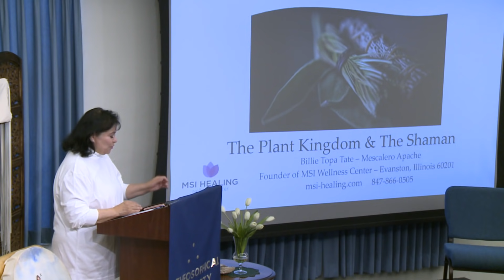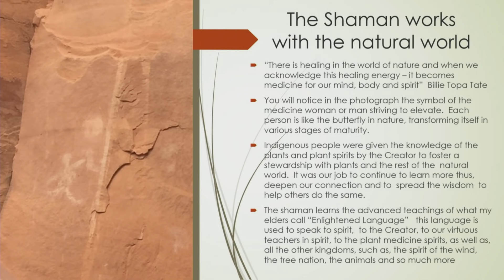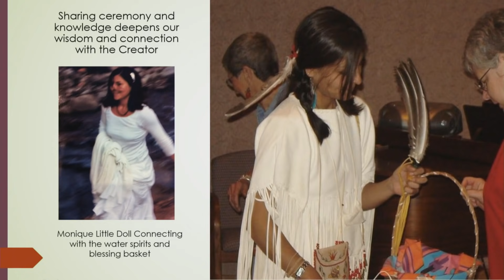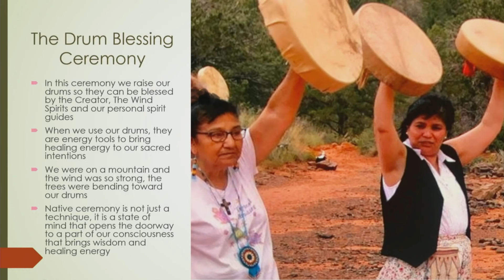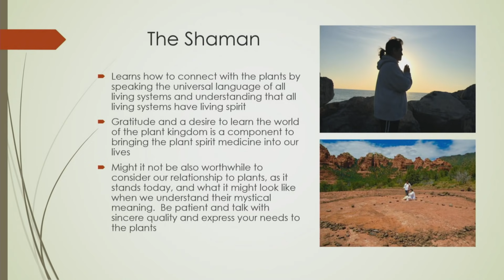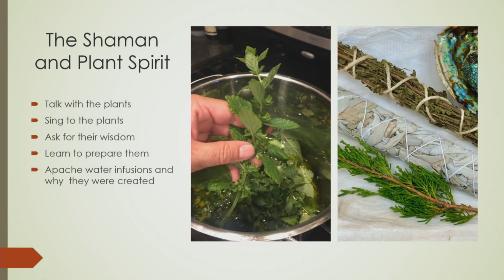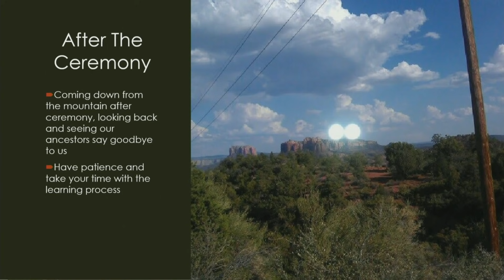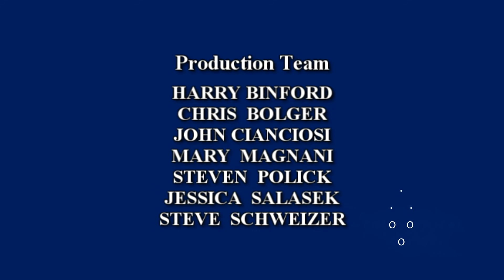The Plant Kingdom and The Shaman | Billie Topa Tate’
The Shaman works with the natural world – particularly with the healing and blessing energy of the Plant Kingdom. Native elders connect with the spirit of the plant and have a reverent and deep respect for the apothecary of medicine – not just in their food, but in their powerful healing ceremonies.

The Plant Kingdom and the Tree Nation are the lungs of our world and the apothecary of sustaining food, healing medicine, and ceremonial medicine. They also carry great wisdom and provide cleansing energies, as in the smudging ceremony. Learn about the many beautiful, specialized purification plants and how to respectfully harvest them, as well as how to use them for meditation, aura cleansing, and even cleansing our life's journey.

Indigenous Native people were given the knowledge of the plants and plant spirits by the Creator to foster a stewardship with plants and the natural world. Billie Topa Tate, Mescalero Apache, will share information about the Medicine Women and Medicine Men who were not only mystics for the tribal people, but also received teachings on the Plant Kingdom and many others. Presented on August 19, 2021.

Billie Topa Tate is the founder of MSI Wellness Center. She is Mescalero Apache and is dedicated to “Creating a Sacred Place One Person at a Time” through the indigenous native teachings of her teachers. Topa Tate has lectured and taught at Northwestern University, The Cancer Treatment Center of America, and more. Her work has been published by several magazines, and she is the author of several meditation recordings. She is dedicated to being of service to anyone who is seeking wellness, mindfulness training, and spiritual growth. To learn more, visit msi-healing.com.